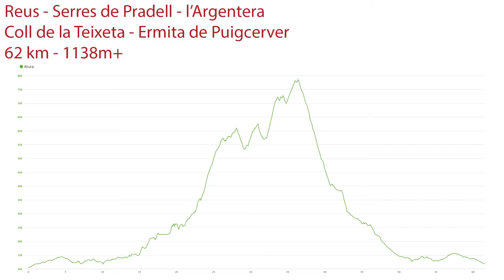Serres de Pradell - l'Argentera, Coll de la Teixeta i ermita de Puigcerver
Pujada a la Serra de Pradell - l'Argentera, i sortida cap a el Coll de la Teixeta per pujar a l'ermita de Puigcerver atravesant el pacr eòlic del Collet del Feixos.

Música: "Bust This Bust That Pt. 1 & 2" by Professor Kliq